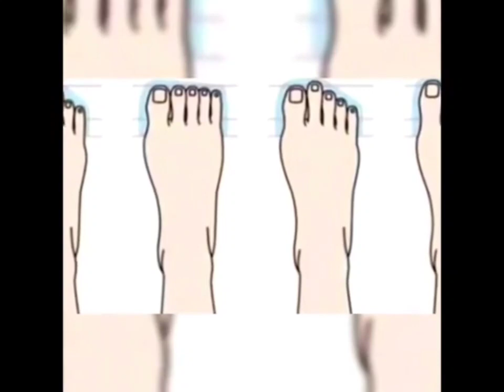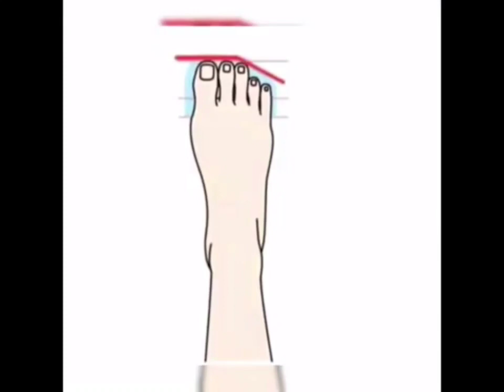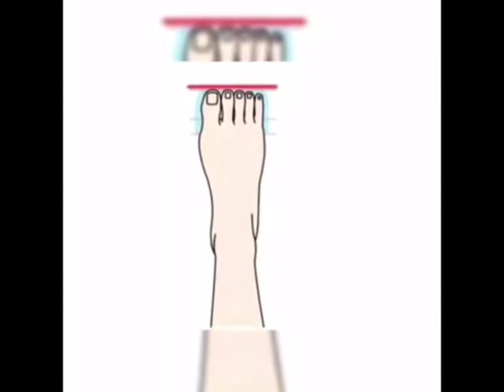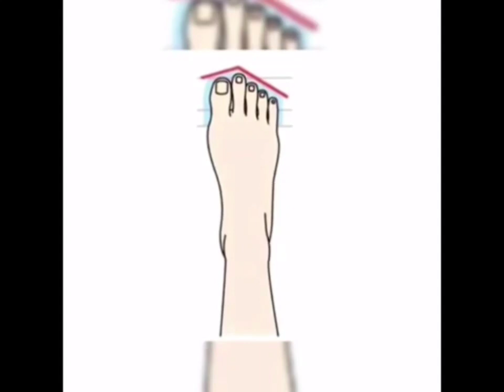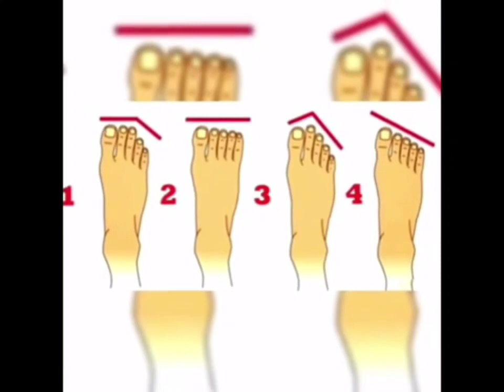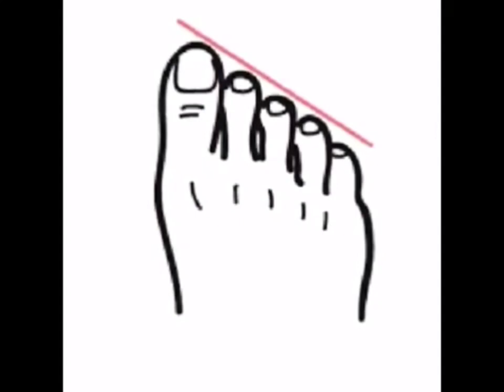ऐसे पैर वाले पुरुष जीवन भर गरीबी ही रहते हैं - भविष्यपुराण में ब्रह्मदेव ने बताए सामुद्रिक लक्षण//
पैर की उंगलियां बताती है आपके स्वभाव, करियर, पैसा और भविष्य के बारे में ॥ सामुद्रिक शास्त्र...
 आपके भी अंगूठे के पास वाली उंगली बड़ी तो नहीं गुप्त रहस्य / लव लाइफ, पैसा, करियर, स्वभाव...